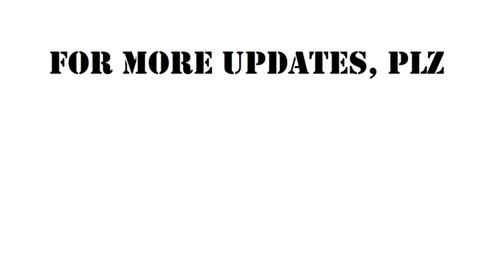TOYOTA Apology For Delayed Deliveries, گاڑیوں کی تاخیر پر ٹویوٹا کی معذرت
TOYOTA Apology For Delayed Deliveries
گاڑیوں کی تاخیر پر ٹویوٹا کی معذرت